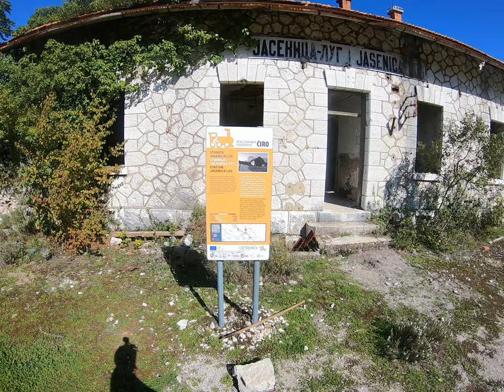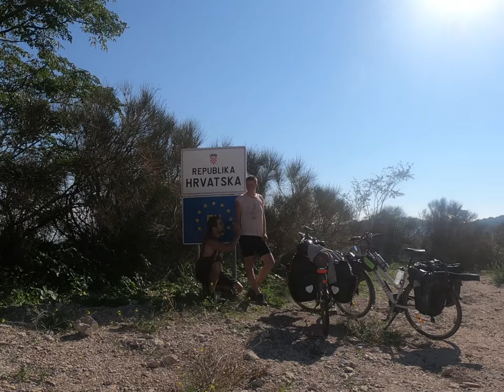#8 Geburtstagsüberraschung Besuch aus der Heimat - Weltreisevlog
Auf dem Weg nach Dubrovnik ahnt Maria noch nicht, dass Ihre Eltern in der schönen Altstadt bereits auf uns warten. Eine gelungene und tränenreiche Überraschung.

Den Geburtstag verbringen wir gemeinsam auf der Insel Lokrum.